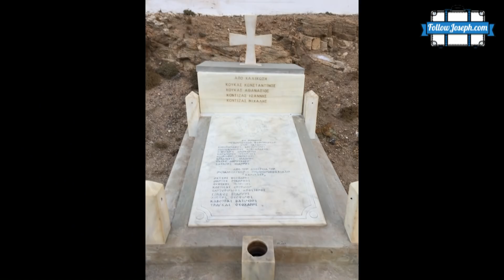ΤΑ ΕΓΚΑΤΑΛΕΛΕΙΜΜΕΝΑ ΜΕΤΑΛΛΕΙΑ ΒΑΡΙΤΗ ΣΤΗ ΜΥΚΟΝΟ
Στη Μύκονο πήγα τελευταία φορά γύρω στα τέλη Σεπτεμβρίου, απεσταλμένος του Νίκου Μαστοράκη (ναι, του γνωστού Νίκου Μαστοράκη), ο οποίος είδε τα χειμωνιάτικα πλάνα της Μυκόνου που είχα τραβήξει πέρυσι τον Νοέμβριο του άρεσαν (προφανώς), και μου ζήτησε να χρησιμοποιήσει κάποια από αυτά, επ' αμοιβή, για τις ανάγκες του ντοκυμαντέρ που ετοιμάζει για το νησί των ανέμων. Επειδή όμως δεν είχα κρατήσει το πρωτότυπο υλικό και δεν μπορούσε να κροπάρει το βίντεο απ' το YouTube, εξ αιτίας του λογοτύπου και των υπότιτλων που υπήρχαν, μού ζήτησε να πάω στη Μύκονο, περί τα τέλη Σεπτεμβρίου, και να βιντεοσκοπήσω τα θέματα που εκείνος θα μου υπεδείκνυε. Διαβάστε περισσότερα εδώ